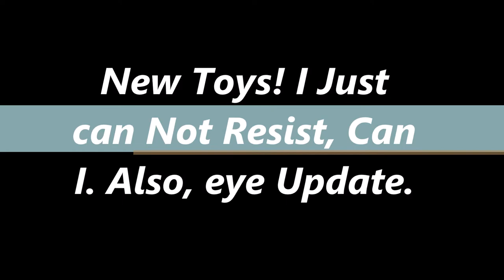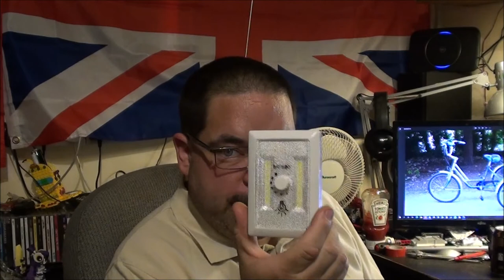Tricycle, Bicycle, And Stuff.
Yup. Bought more stuff.